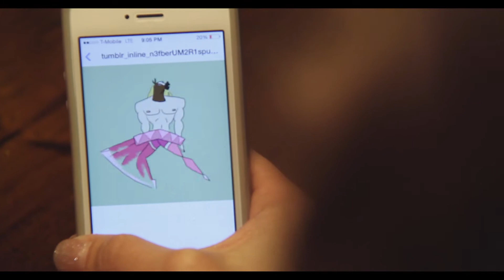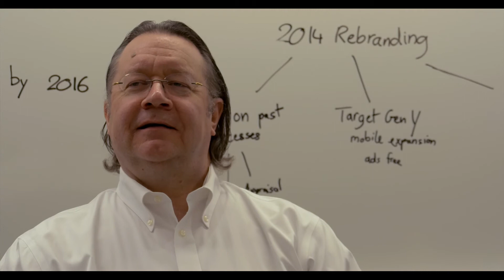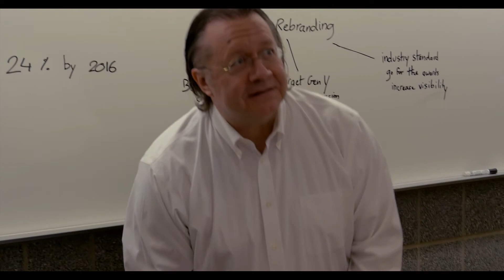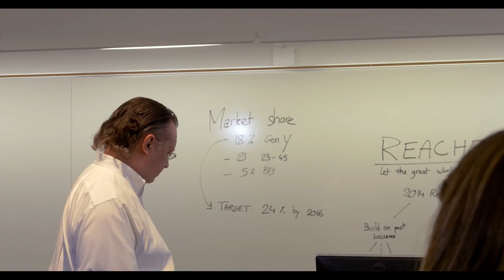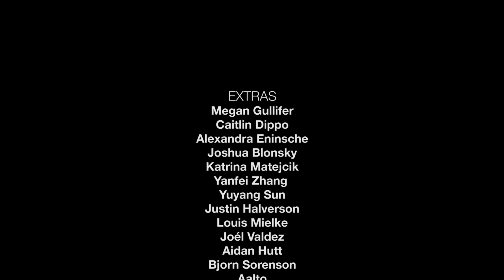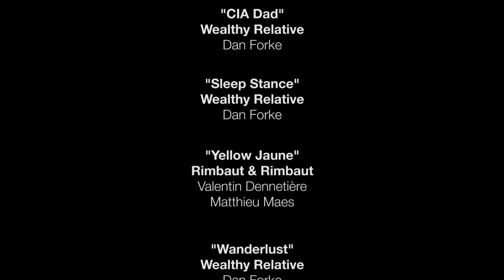The Halts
The pilot episode for The Halts, a series created by Thomas Ducastel.